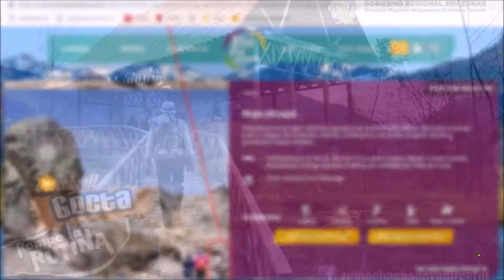MIRADOR LA DONCELLA, BICICLETA AEREA y CHIRIMOYAS CUMBE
Visita de Daniel Lopez Mazzotti ("Buho Mayor"), Presidente del Club de Exploradores, con el programa "DESCUBRE EL PERÚ" transmitido por  WILLAX en Julio de 2022 a  SAN MATEO DE OTAO
Somos El Club de Exploradores: acompañanos y viaja con nosotros.

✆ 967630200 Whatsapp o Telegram